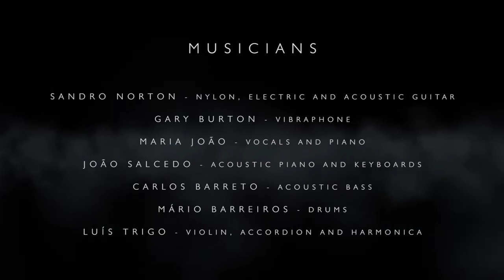Sandro Norton - Percussive Thoughts (Maria João & Gary Burton)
Live Session with GaryBurton (vibraphone) and MariaJoão (voice) at Convento S. Francisco, Coimbra, Portugal. 🎶🎤